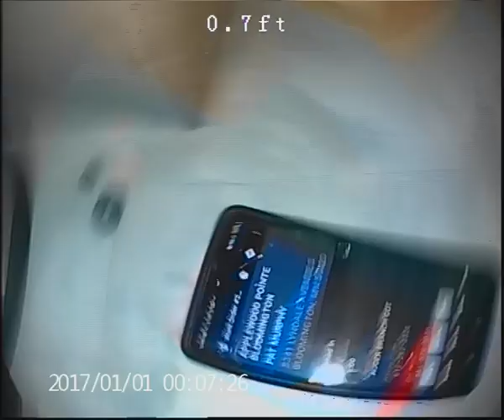Applewood Pointe Bloomington